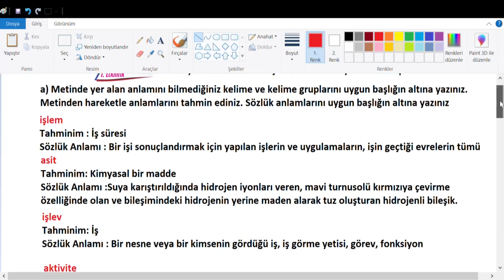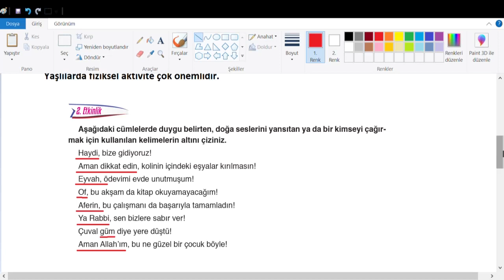6. Sınıf Türkçe Ders Kitabı Ata Yayıncılık Sayfa 230 Cevapları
1. ETKİNLİK

a) Metinde yer alan anlamını bilmediğiniz kelime ve kelime gruplarını uygun başlığın
altına yazınız. Metinden hareketle anlamlarını tahmin ediniz. Sözlük anlamlarını uygun
başlığın altına yazınız
2. ETKİNLİK

Aşağıdaki cümlelerde duygu belirten, doğa seslerini yansıtan ya da bir kimseyi çağırmak
için kullanılan kelimelerin altını çiziniz.
6. Sınıf Türkçe Ders Kitabı Cevapları Ata Yayıncılık,
Ata Yayıncılık 6. Sınıf Türkçe Ders Kitabı Sayfa 230 Cevapları,
6. Sınıf Türkçe Ders Kitabı Ata Yayıncılık Sayfa Cevapları,
ata yayıncılık 6.sınıf cevap anahtarı,
6. sınıf ingilizce ders kitabı cevapları ata yayıncılık,
2022,2023,
6. sınıf türkçe kitabı cevapları ata yayınları,
6. sınıf türkçe ata yayıncılık,
6. sınıf ata yayıncılık türkçe kitabı cevapları,
6. sınıf türkçe ders kitabı ata yayıncılık pdf,
Türkçe 8.tema cevapları,